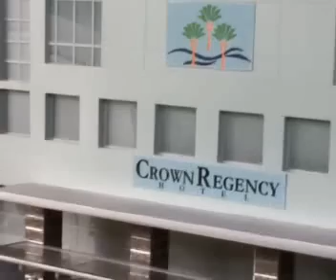Fuente Tower scale model set-1 with lightings and mechanical elevator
AML,Architectural Model Maker group Philippines.
One of the model maker group make scaled model project Fuente Tower-2 and other towers.
Now The Crown Regency Hotel Rise Actual Building in Cebu City Philippines with skywalker and other rides.